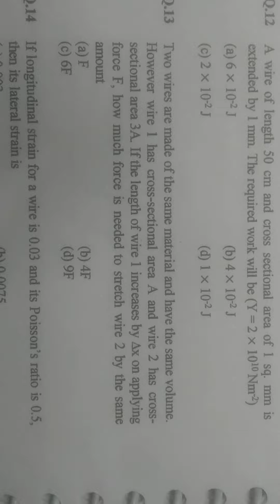two wires are made of the same material and have the same volume